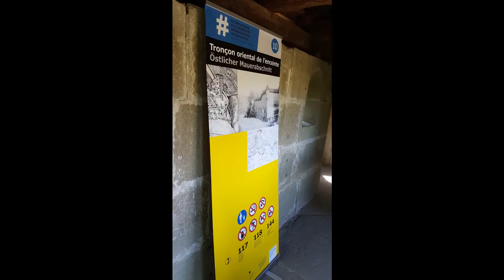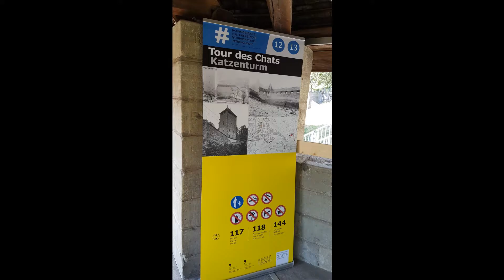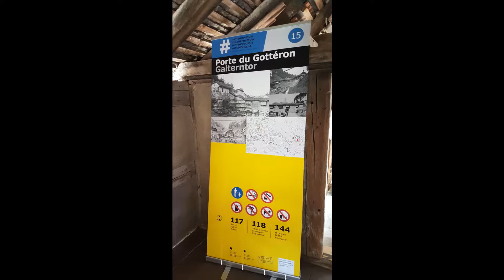Fortifications de Fribourg (01.07.2018)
0:00 02 Tour Henri
2:27 06 Belluard
2:38 07 Murailles du Belluard
3:25 09 Tour des Rasoirs
3:28 10 Tour-porte de Morat
3:39 11 Tronçon oriental de l'enceinte
4:42 12 Tour-porte de Berne
5:32 13 Tour des Chats
5:37 14 Bretèches des Forgerons
5:51 16 Enceinte et porte du Gottéron
6:18 17 Chapelle Saint-Béat
6:21 18 Tour de Dürrenbühl